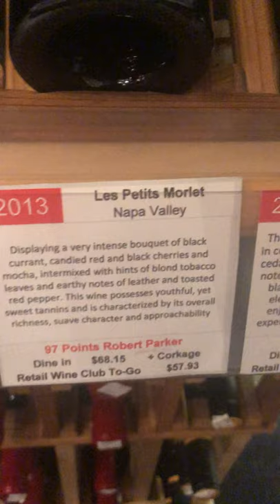Telex Demo Video for 1-800-Fine-Wine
Rockstar Wine!  2013 Les Petits Morlet Cab. Don't miss this one.